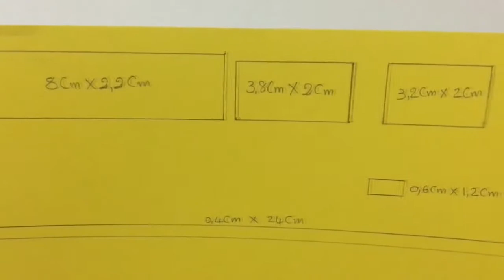How To Make RC Homemade Heavy truck 10 x 10 Home Made RC Heavy Truck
Description:
This amzing RC truck need remote control toy car, A4 paper, cardboard, old pen, paper clips, small bambo Chopsticks, white glue, super glue, dc motor, battery, wire, servo. If you don't have servo you can replace by dc motor.